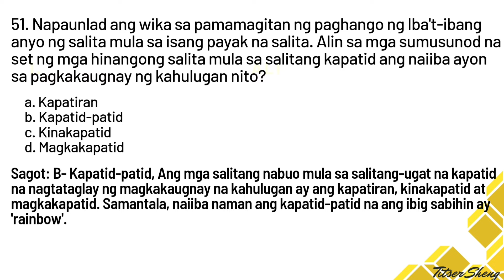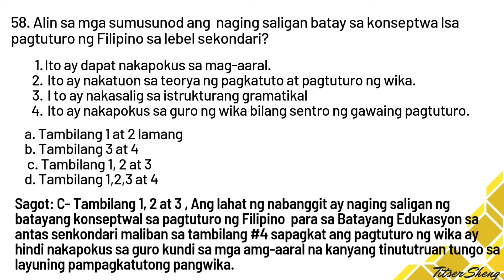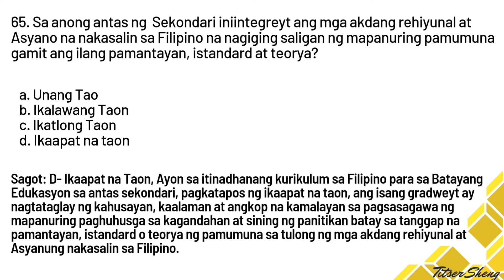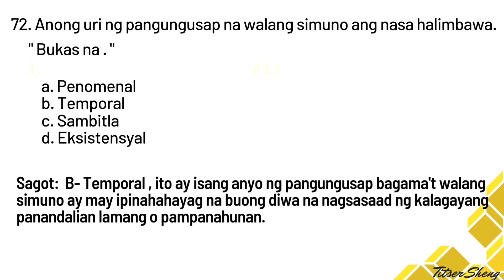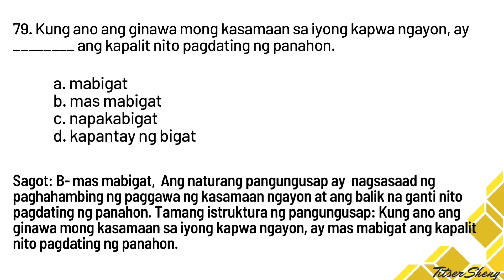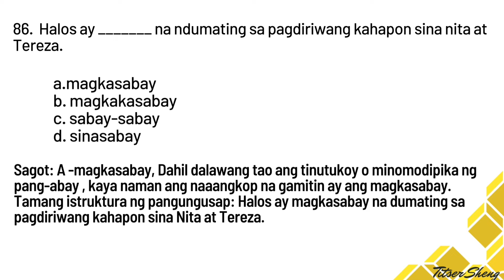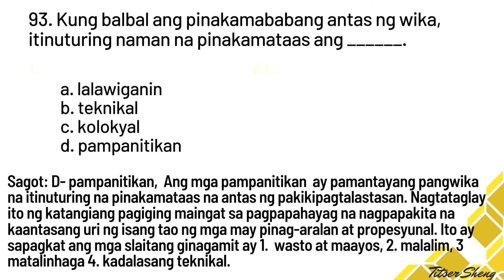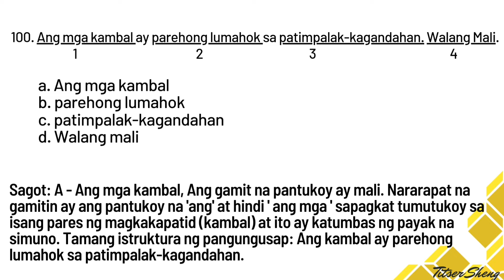PART2 | PROF-ED AND GEN-ED | Filipino | New Curriculum | Questions with answer and explanation